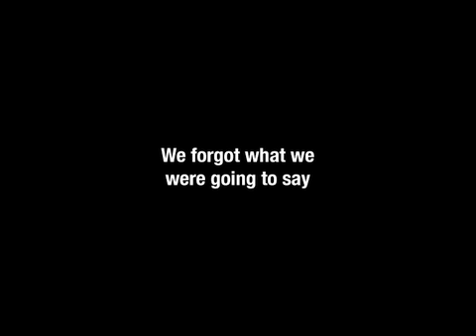[adult swim] bump 2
Hey! My first TV bump. Thank you [adult swim]! Has a photo I took of the huge Gundam in Tokyo.